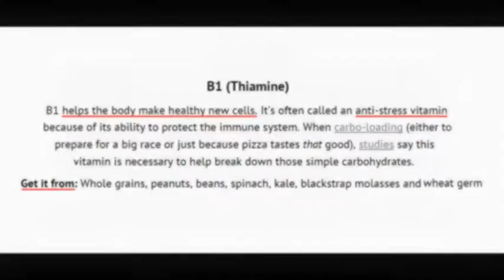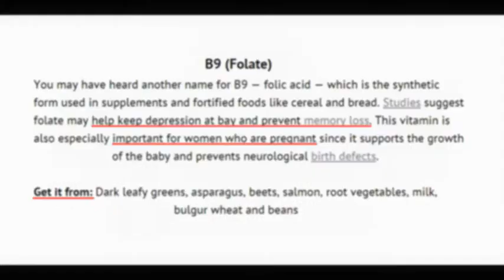★ What is B Complex ★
my channel : Ravi Anand VeludandiTM